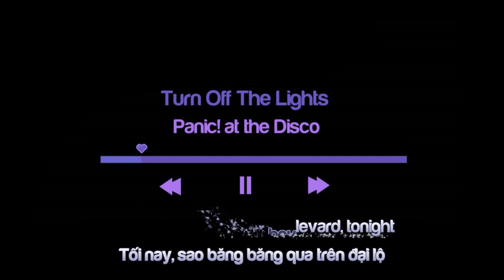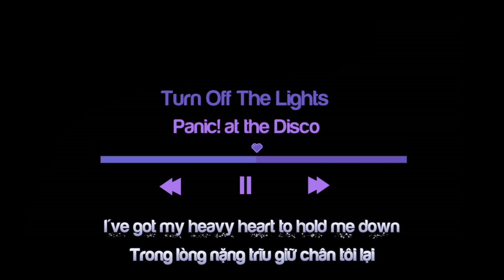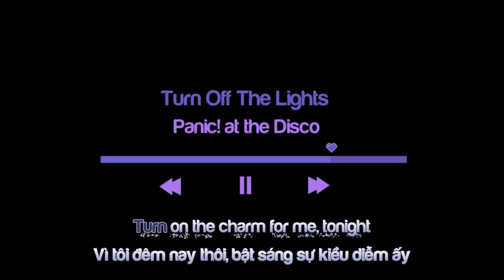[Vietsub + Kara] TURN OFF THE LIGHTS - PANIC! AT THE DISCO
Cảm ơn Kirena Jang vì đã tạo cái progress bar :'(.

Cơ bản là mất khá nhiều thời gian để sửa lỗi, tuy nhiên vẫn còn một số lỗi lặt vặt :'(.

Gửi đến bạn gái hôm nọ request tớ làm Turn Off The Lights.